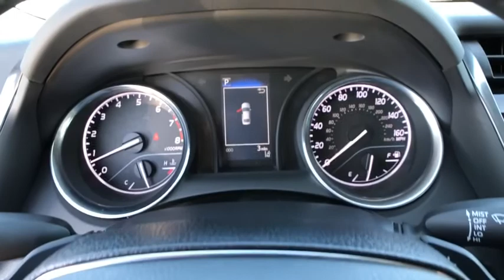2020 Toyota Camry Thousand Oaks, CA 22489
Predawn Gray Mica New 2020 Toyota Camry available in Thousand Oaks, California at Thousand Oaks Toyota.

Black Artificial Leather. Recent Arrival! 28/39 City/Highway MPG
Wheels: 8.0J x 18 Black Machined-Finish Alloy,Fabric Seat Trim w/SofTex,Front Sport Bucket Seats,Radio: AM/FM Audio System,Rear Bumper Applique (Black),Hide Away Cargo Net,Carpet Mat Package,4-Wheel Disc Brakes,6 Speakers,Air Conditioning,Electronic Stability Control,Front Bucket Seats,Front Center Armrest,Spoiler,Tachometer,ABS brakes,Automatic temperature control,Brake assist,Bumpers: body-color,Delay-off headlights,Driver door bin,Driver vanity mirror,Dual front impact airbags,Dual front side impact airbags,Four wheel independent suspension,Front anti-roll bar,Front reading lights,Fully automatic headlights,Illuminated entry,Knee airbag,Low tire pressure warning,Occupant sensing airbag,Outside temperature display,Overhead airbag,Overhead console,Panic alarm,Passenger door bin,Passenger vanity mirror,Power door mirrors,Power driver seat,Power steering,Power windows,Radio data system,Rear anti-roll bar,Rear reading lights,Rear seat center armrest,Rear side impact airbag,Rear window defroster,Remote keyless entry,Security system,Speed control,Speed-sensing steering,Split folding rear seat,Sport steering wheel,Steering wheel mounted audio controls,Telescoping steering wheel,Tilt steering wheel,Traction control,Trip computer,Variably intermittent wipers,Front beverage holders,AM/FM radio: SiriusXM,Exterior Parking Camera Rear,Auto High-beam Headlights,Emergency communication system: Safety Connect with 1-year trial,Apple CarPlay/Android Auto